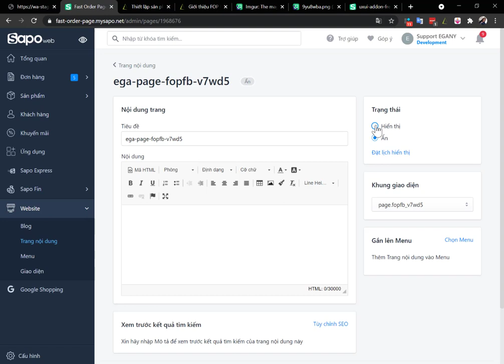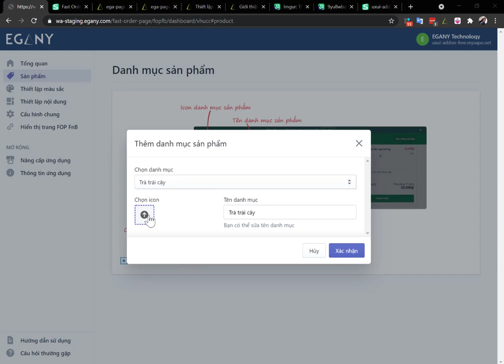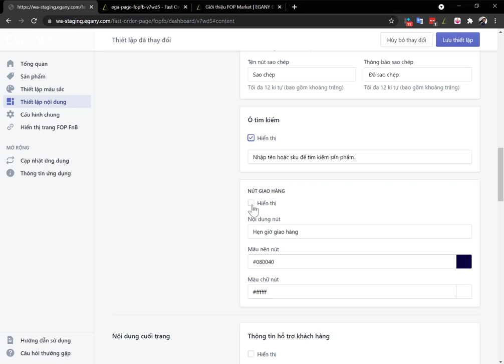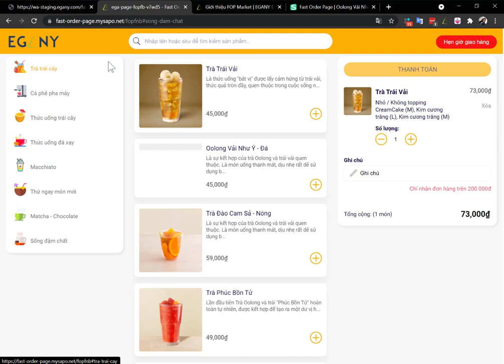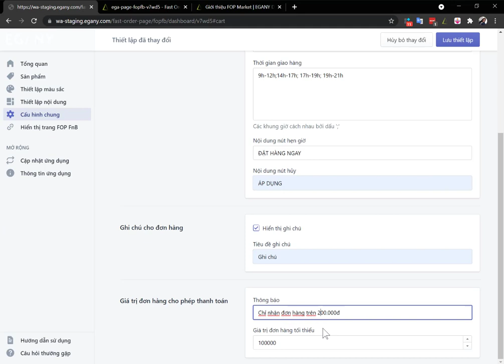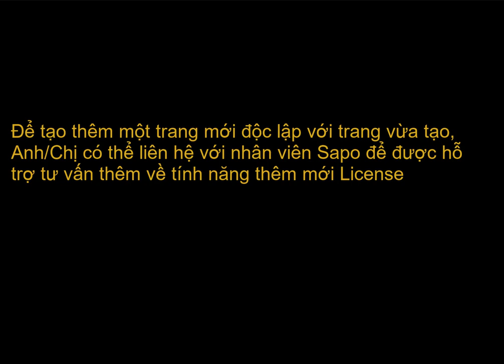Hướng dẫn cài đặt FOP FnB trên Sapo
FOP FnB là ứng dụng giúp khách hàng tạo trang đặt hàng nhanh trên Sapo, được thiết kế chuyên cho các mặt hàng đồ ăn, thức uống giúp website tối ưu hoá hiệu suất bán hàng. Với chức năng tìm kiếm nhanh và thêm nhanh sản phẩm vào giỏ hàng, FOP FnB sẽ giúp bạn sở hữu trang bán hàng có hiệu suất chốt đơn cao hơn.